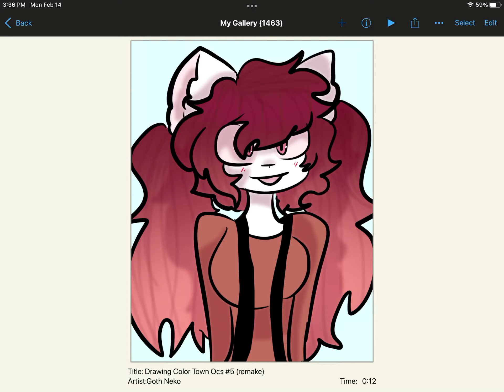Drawing Color Town Ocs #5 (remake)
Gift for
Sugar Killer Sweet 98

Color Town by
Pink foxy animations